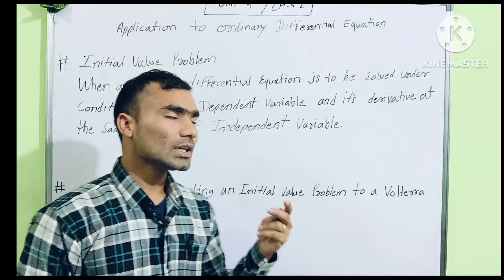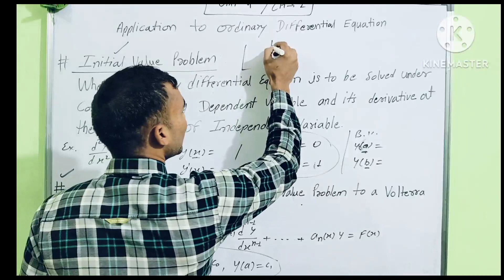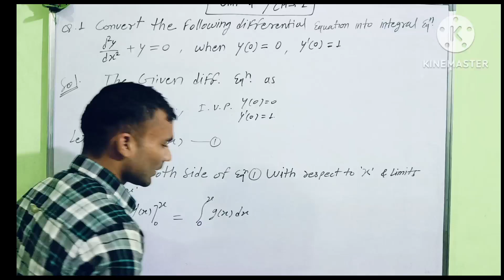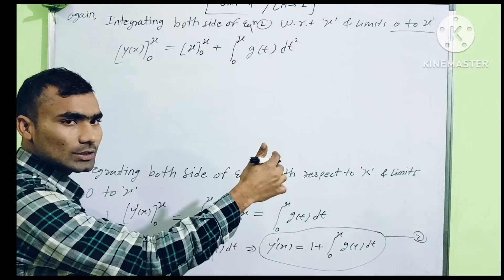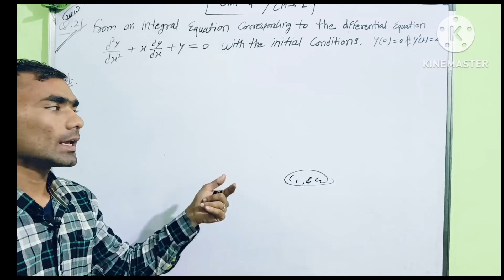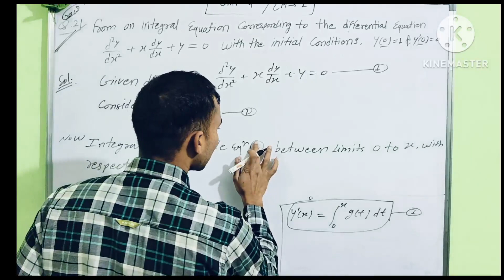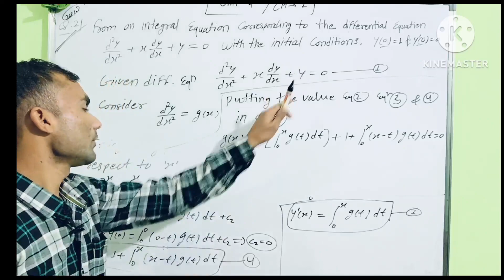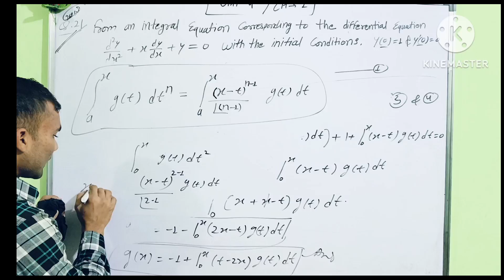MSc maths final year paper integral transform & integral equation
msc maths previous
msc maths previous question paper
msc maths previous year classes

msc maths previous syllabus
msc maths previous question papers
msc maths previous year question paper

msc previous maths classes differential
equations
msc previous maths paper 3

msc previous maths paper 4
msc previous maths paper 5

mlsu msc maths paper

msc mathematics question paper 2022

kumaun university msc maths paper
ALGEBRA msc maths

algebra msc maths

algebra msc mathematics
algebra 2 msc maths calicut university

algebra 1 msc maths
linear algebra msc maths calicut university

algebra 1 msc maths calicut university
algebra msc mathematics in tamil
algebra msc mathematics in english
msc previous year maths paper

msc previous maths paper 1
mjpru msc maths previous year paper

msc previous maths paper
m.sc maths previous year question paper
msc previous maths paper2
msc maths entrance previous year
question papers